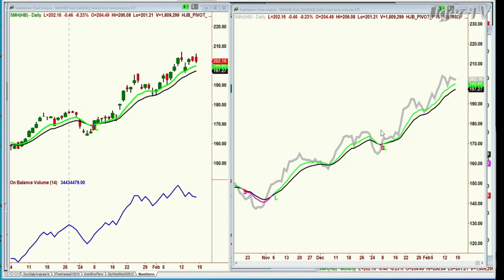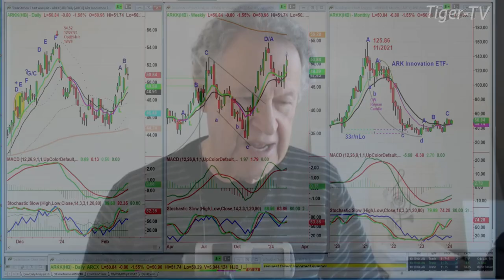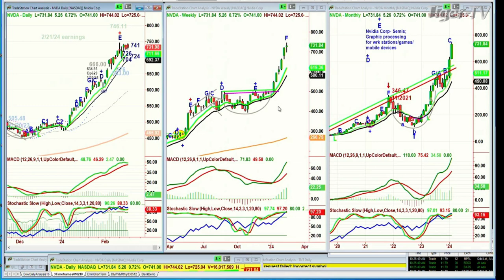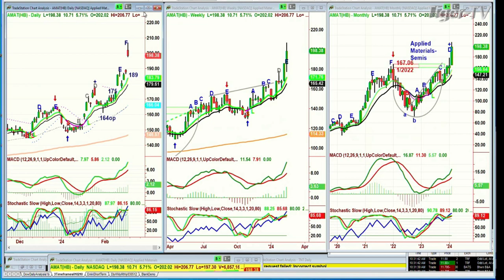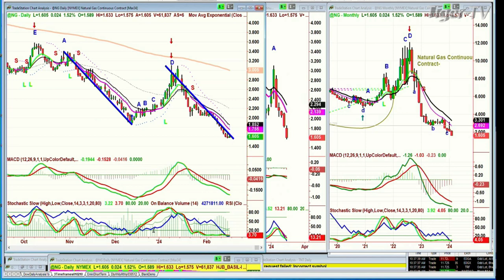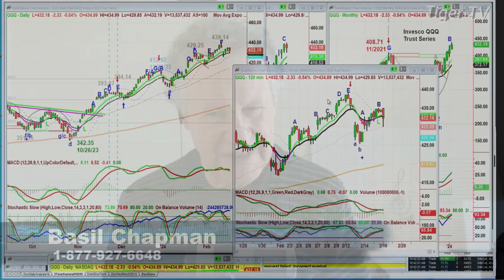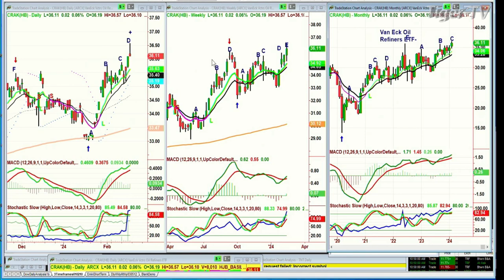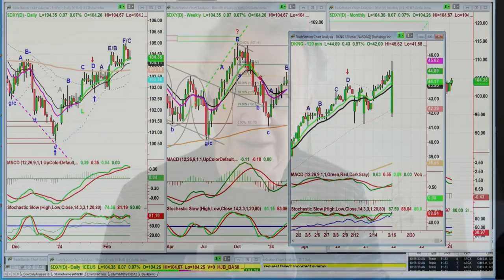February 16th, Tiger Technicians Hour on TFNN - 2024